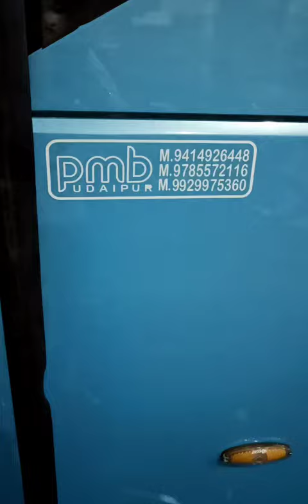16 November 2023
Video from NAGAR TOUR & TRAVELS.KOTA